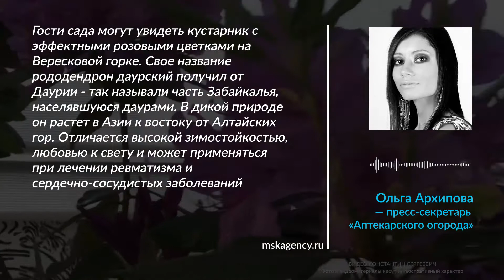В «Аптекарском огороде» расцвел первый в Москве рододендрон